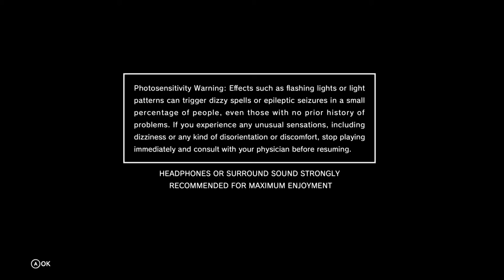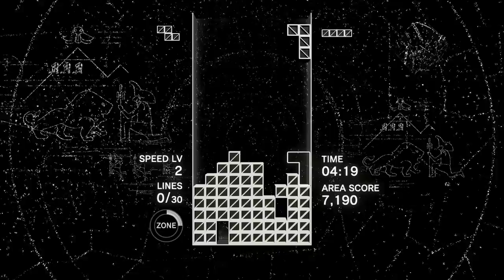Tetris Effect: Connected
How I lost 20 minutes in 30 seconds.